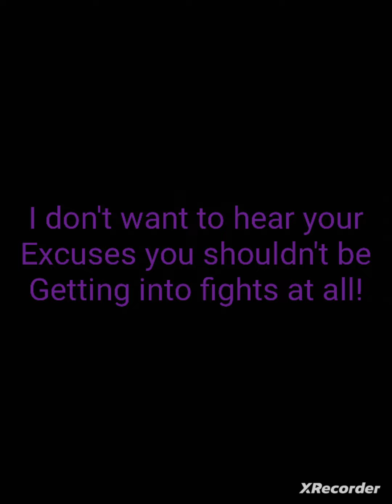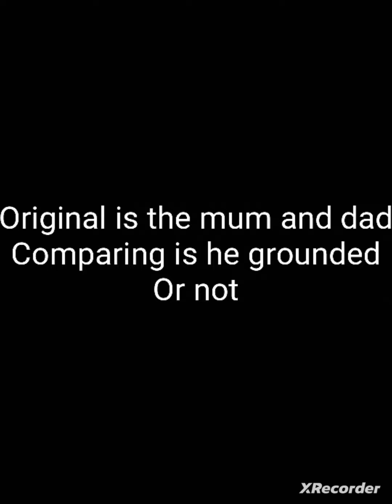Telling about fights at school Mum vs Dad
Original: mum and dad compare if Simon is not grounded or he is grounded